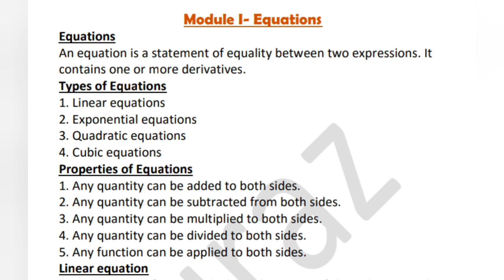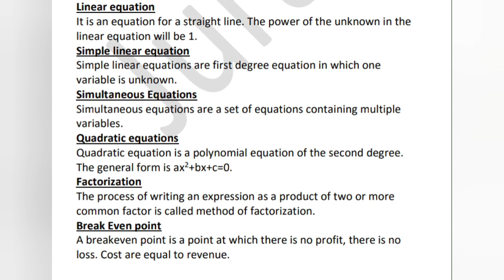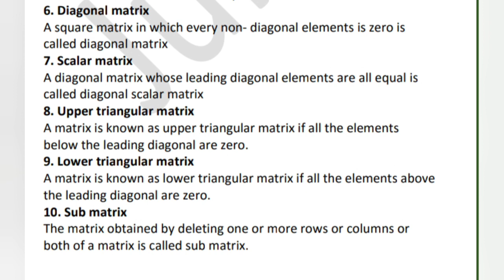3rd sem BNM/Bcom BBA important Theory /Part 1